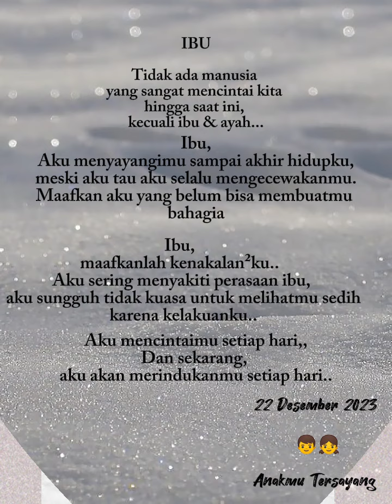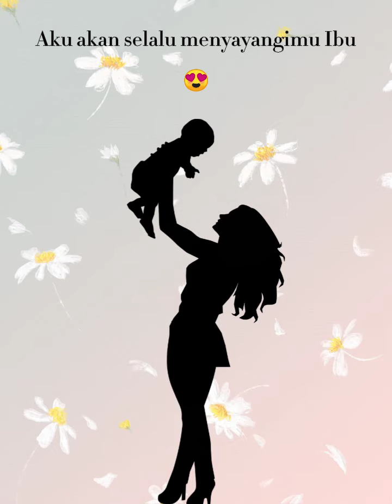Happy Mother's Day 22 Desember 2023 ( Kelas A ) TK KUNCUP MEKAR